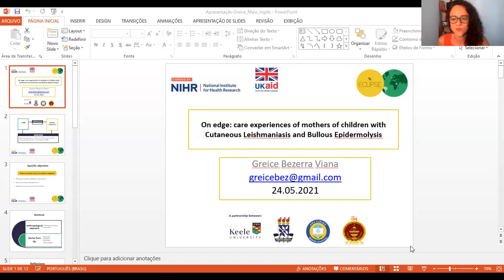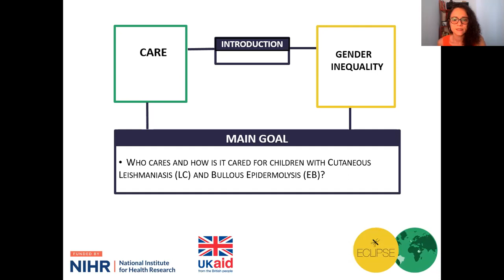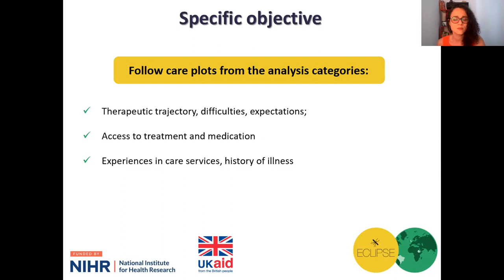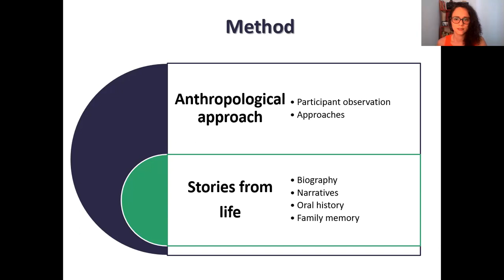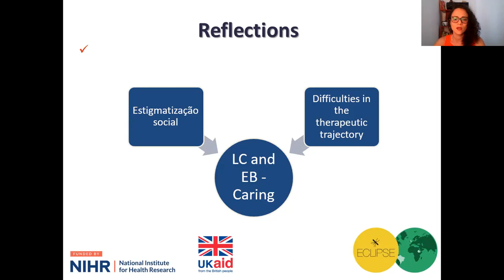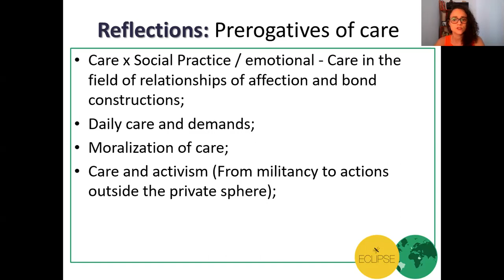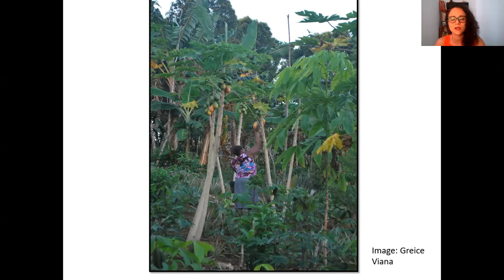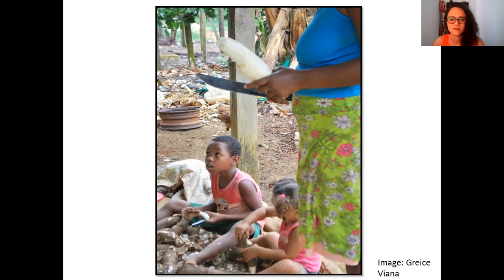Greice Viana - ECLIPSE Brazil PhD student